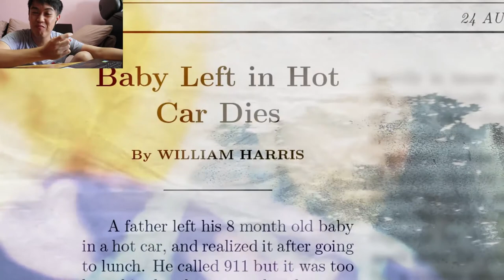【最新】【15秒恐怖影片大赛】全球前30名！【Latest】【15 Seconds Horror Film Challenge】 Top 30th！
这些被入围的15秒影片与其说恐怖，我其实还蛮欣赏他们的创意拍摄方式与故事内容，这些都是不简单的 15 秒呢。台上十五秒，台下几个月。。哈哈。。

We're actually much admiring the filming ideas as well as the story line of all the presented 15 Secs Horror Films. For us, rather of saying horror, those films are full of creativity, energetic ideas, and fresh story lines that have not been presented before. That is a great job actually.